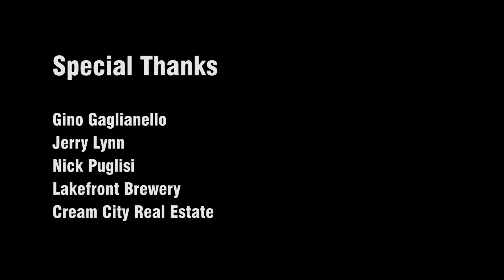Branson: A Real Estate Thriller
After a lovely weekend in Branson, Jack (Dan McLennon) returns home to find his house occupied by a squatter (Anthony Marino).  Things get weird.

The boys from Wisconsin are back with their latest short film.  Gah! Films' annual  holiday tradition to shoot a film in one day continues.  Fun times are had, grievances are exchanged, and sleep is hardly a concern.  The fruits of our labors, be they sweet or sour, will be displayed on the web for all to see (as is tradition).

The video will be going live on Monday 20 February 2012 at 9:00 PM EST (8:00 PM CST, 7:00 PM MST, 6:00 PM PST) via YouTube and Synctube.

We'll send out an active video link on Monday evening for you to view at your own leisure via YouTube, or feel free to join the rest of the watchers via SynchTube.

We hope you enjoy the newest short film in our collection!

(Runtime: 8 minutes)

Directed by: Joseph Silker & Joseph Wilinski
Music & Sound by: Daniel J. Waldkirch
Written by: Kevin Hogan

Starring: Daniel McLennon, Anthony Marino, Kevin Hogan, David Lanser, & Joseph Wilinski

Shot & Edited by: Joseph Sliker
Camera Assistant: Dave Lanser

Special Thanks: Jerry Lynn, Gino Gaglianello, Nick Puglisi, Lakefront Brewery, Cream City Real Estate

(Poster courtesy of Nick Puglisi)